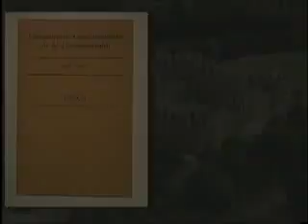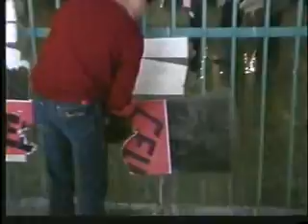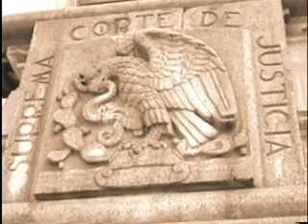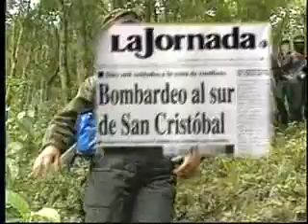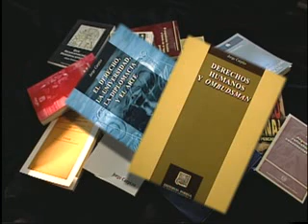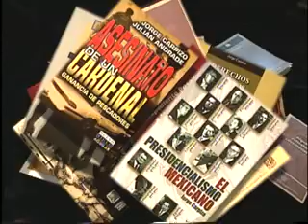Maestros detrás de las ideas. Jorge Carpizo Mac Gregor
Maestros detrás de las ideas es una serie de TV UNAM que, coordinada y creada por el Premio Xavier Villaurrutia 2008 Adolfo Castañón, nos acerca a esos grandes protagonistas de la vida académica de México: los profesores e investigadores de la UNAM, parte esencial de la invaluable riqueza universitaria. Este capítulo está dedicado al Dr. Jorge Carpizo Mac Gregor.